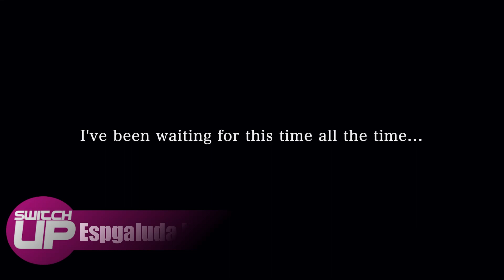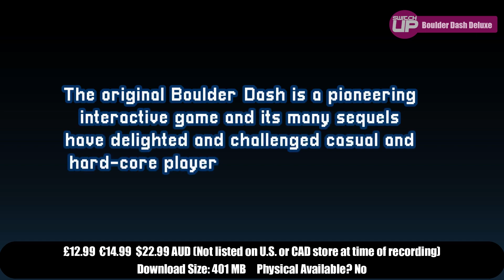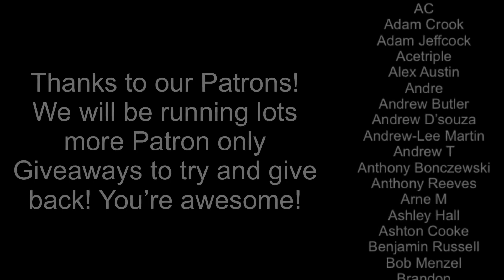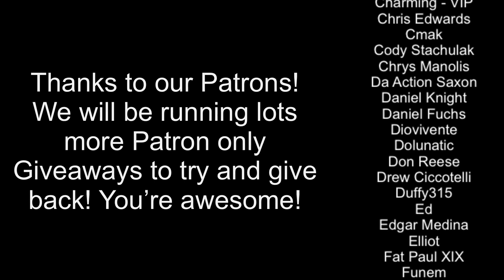BEST New Nintendo Switch Games | Any WORTH it!? (September 2021 Week 2)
Here is a list of some of the best games that are about to release on the Nintendo Switch in the second week of September 2021. So what's coming? Let's find out...

Intro 0:00
Super Animal Royale 0:25
Stranded Deep 0:54
Thea 2: The Shattering 1:29
Sonic Colours Ultimate 1:58
The Outer Worlds DLC: Murder on Eridanos  2:45
BloodRayne Betrayal: Fresh Bites 3:25
Espgaluda II 4:25
Boulder Dash: Deluxe 5:00
Residual 6:02
Ultra Age 7:01
RICO: London 8:07
Warioware: Get It Together! 9:22
Outtro 10:17

Happy Gaming
Mark and Glen
SwitchUp